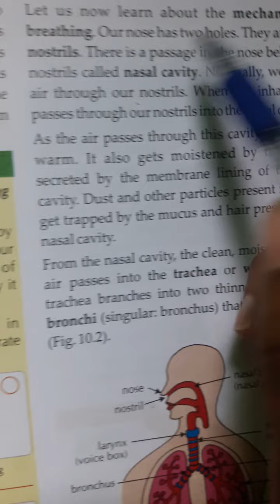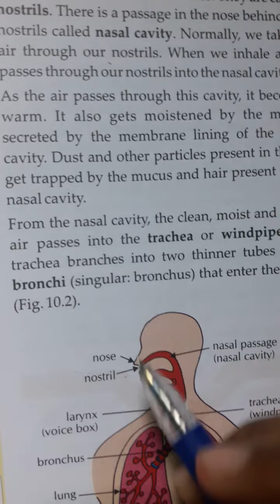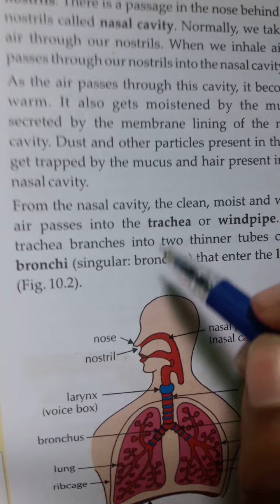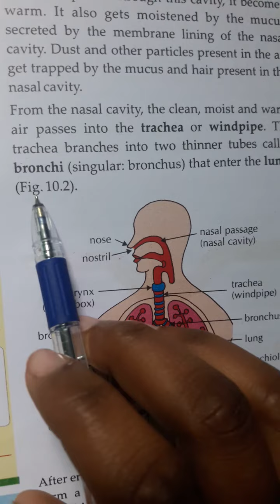Drone International School Class-7th Science Chapter-10 ( part-7)